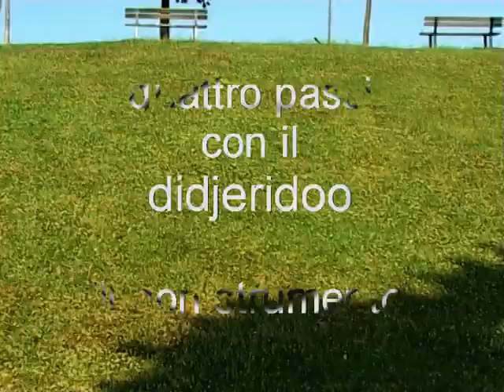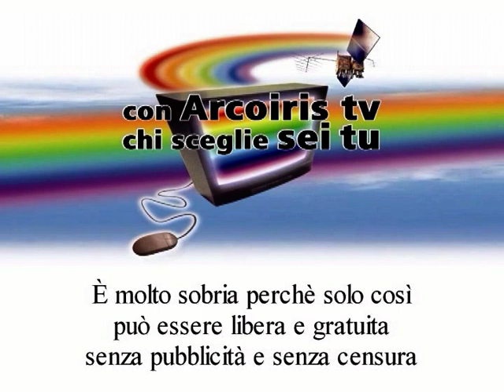Quattro passi con il didjeridoo: il non strumento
N.A.Di.R. informa: Gianni Placido ci presenta il didjeridoo: il non strumento che deriva dalla tradizione aborigena. Il non strumento tramite il quale si instaura un rapporto profondamente intimo, diretto e spontaneo con il proprio sé. Il sé si rapporta a sé tramite mezzo idoneo ... e questo è puro mistero!
Riprese effettuate il 2 giugno 2006 alla quinta edizione del Festival del Giardino dei Popoli c/o il Parco dei Giardini - Q.re Porto - Bologna